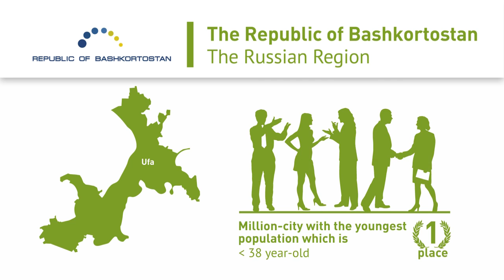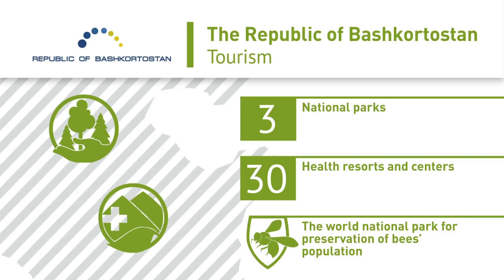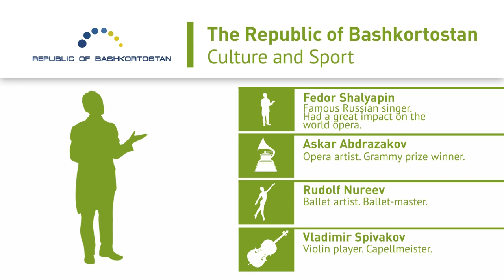Republic of Bashkortostan